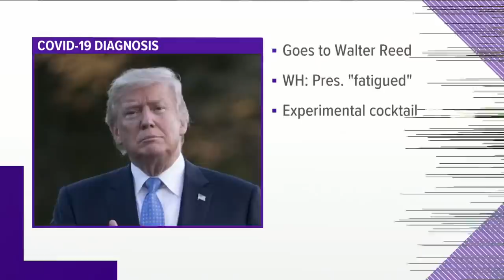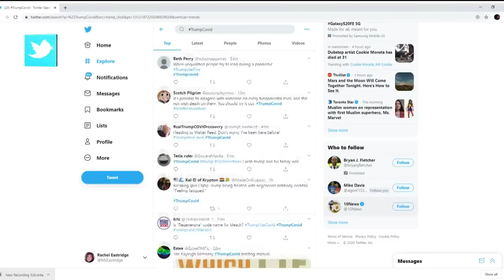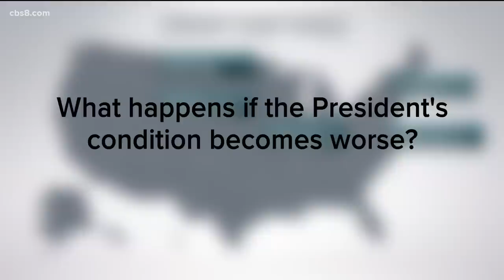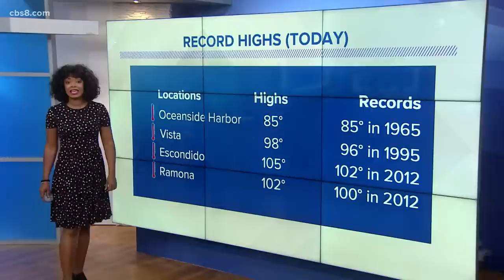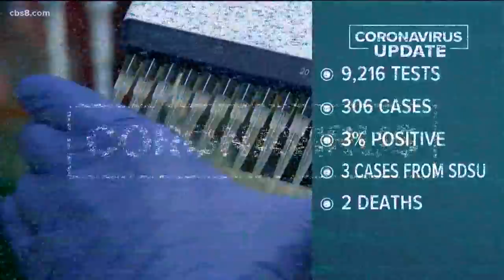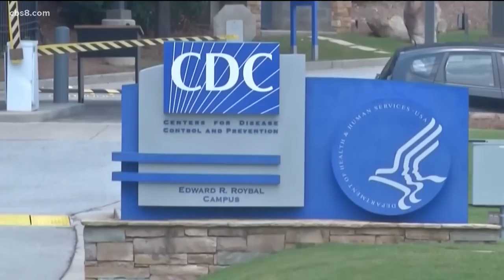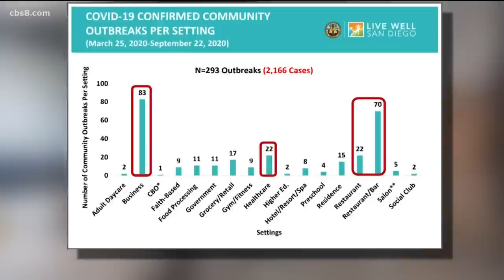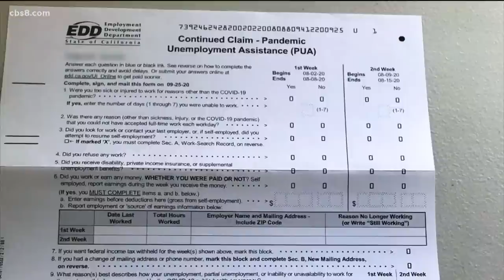San Diego County top stories | October 2, 2020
These are the headlines to follow in California on Friday.